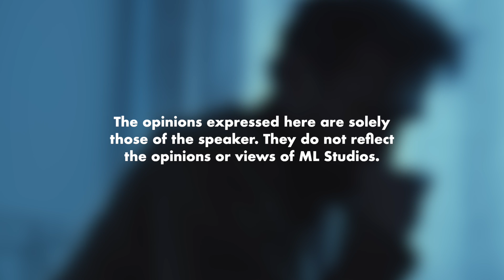Ramai Orang Problem Sebab Childhood Dia Problem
Kesian, nak reverse dah tak boleh.